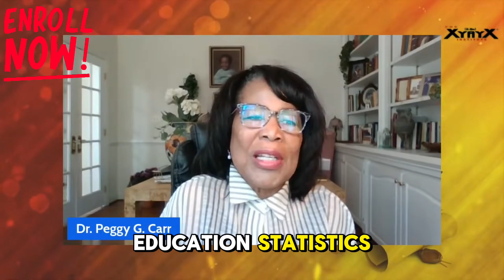News! QueButter announces MAJOR new partnerships and expansion in Brooklyn and North Carolina!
The XyayX Institute is proud to announce new partnerships and expanded opportunities for our students in Brooklyn and North Carolina.

What’s new at XyayX:

Partnership with City Tech’s Head of Robotics to advance engineering, robotics, and AI pathways for Black and Brown youth
Collaboration with Sankofa Bridges, providing fully-funded trips to Africa for 5 students
NSBE (National Society of Black Engineers) speakers joining our Science Fairs and STEM Expos
Two locations: Brownsville, Brooklyn and Kinston, North Carolina
At XyayX, we are committed to African-centered, STEM-based education that prepares our students for leadership, innovation, and global citizenship.

Enrollment for 2025–2026 is open now.